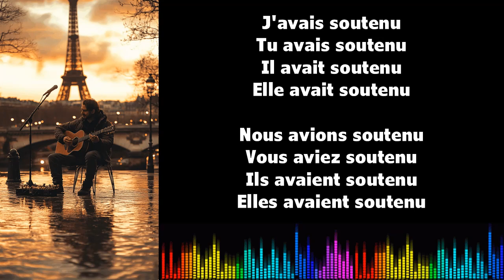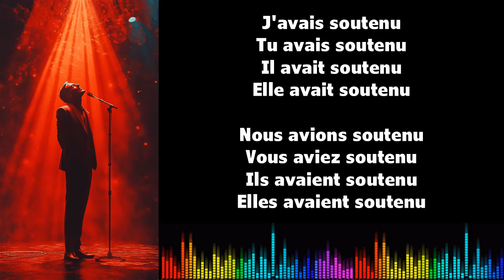♫ 通过音乐学习法语 ♫ I SOUTENIR I Plus que parfait